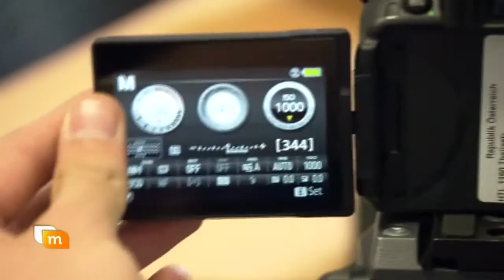ORF Beitrag Technolution Kreativwettbeweb HTL Ottakring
HTL Ottakring im HEUTE MITTAG Journal am 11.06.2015